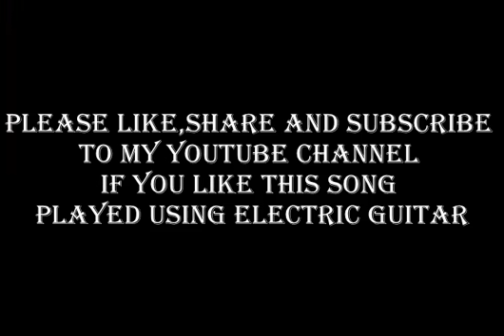Nayagan Movie|TamilSong|NilaAduVanatuMeleSong|KamalHassan|Saranya|Played using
Played using ElectricGuitar for the TamilSong , NilaAduVanatuMele of Nayagan Movie acted by KamalHassan and Saranya without any background music of any other musical instruments,recorded at home.